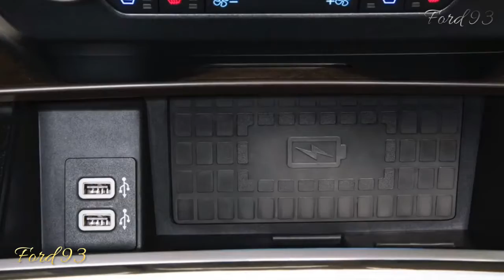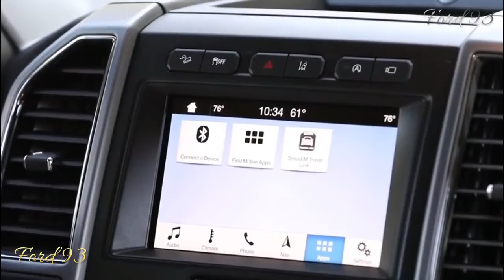2017-2018 Ford Expedition Next Drive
The all-new Ford undertaking is all new, moved up to a dashboard tech suite highlighting Ford Sync 3, Android Auto standard and Apple CarPlay, Bang and Olufsen innovation and the sky is the limit from there. Furthermore, we'll do it, yet I'm willing to figure that the greater part of you are here in light of the fact that you need to know how well the biggest Ford SUV conveys - whether to pull individuals, pull a trailer or simply convey a jackass.